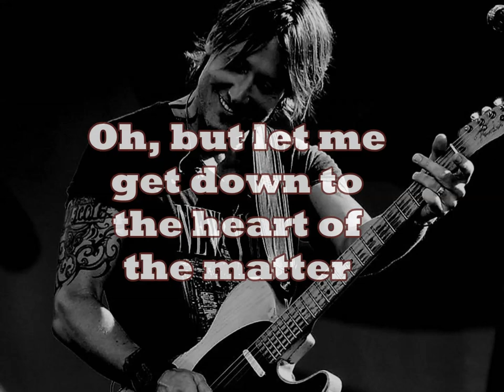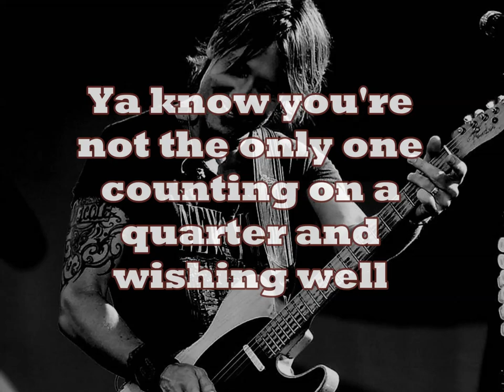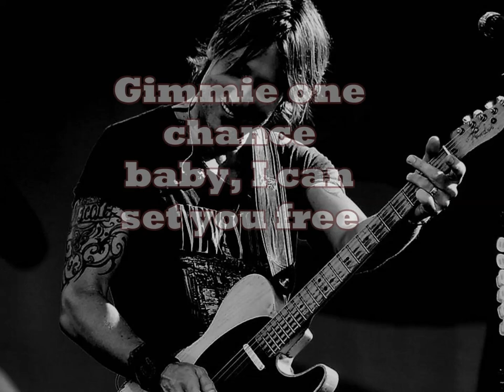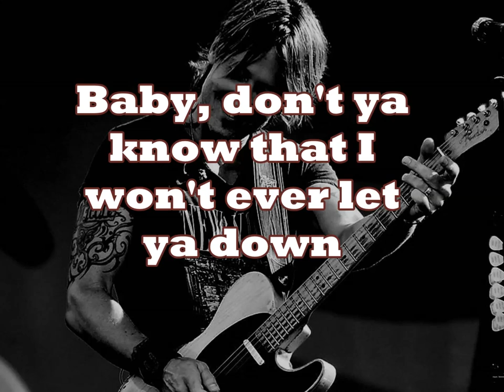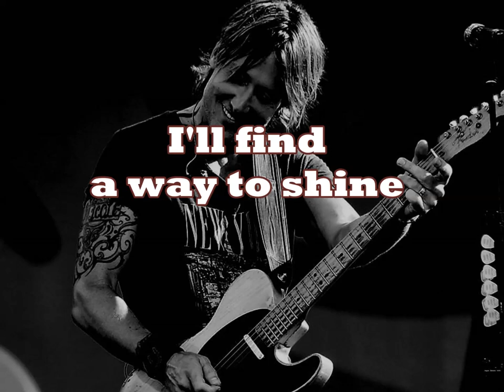Shine by Keith Urban (Lyrics)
Country Music Song Lyrics